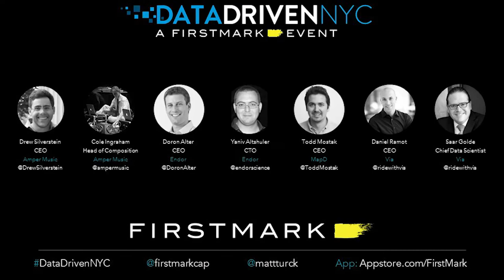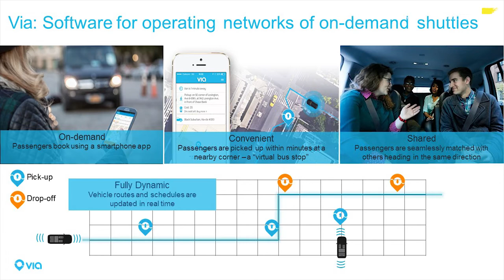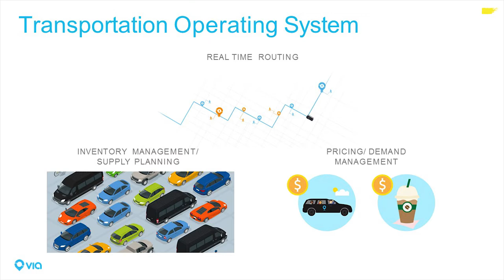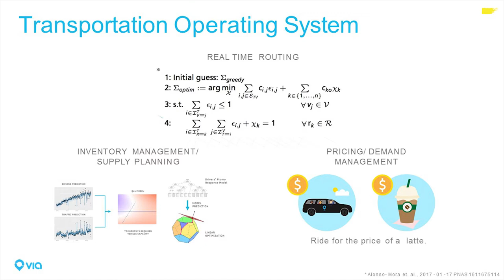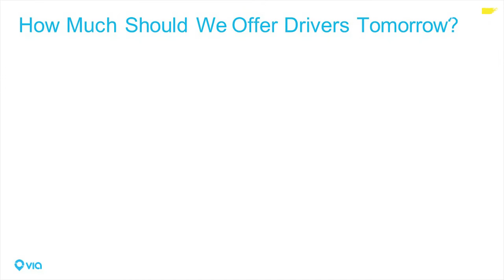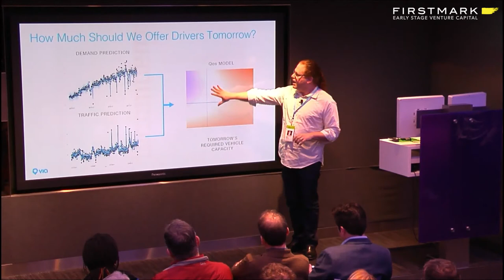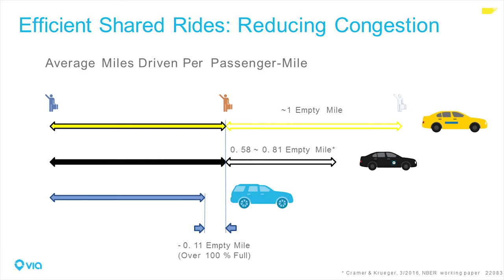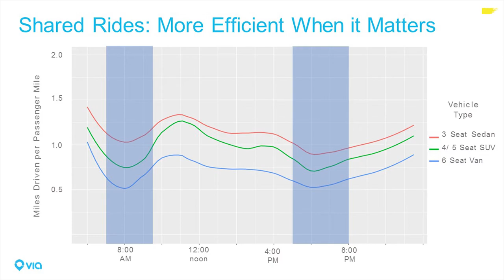Reengineering Urban Transit // Daniel Ramot and Saar Golde, Via (FirstMark's Data Driven)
Daniel Ramot and Saar Golde, CEO and Chief Data Scientist at Via, spoke at Data Driven NYC on March 27th, 2017. They explained how Via is utilizing data and software to optimize and scale its transportation operating system.